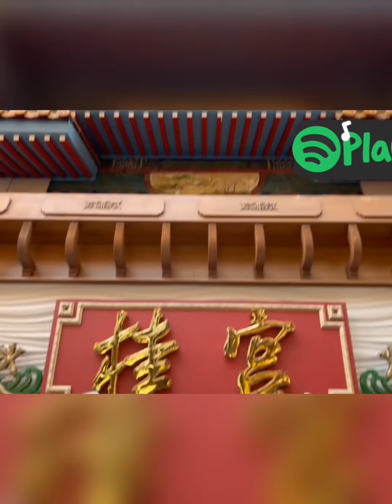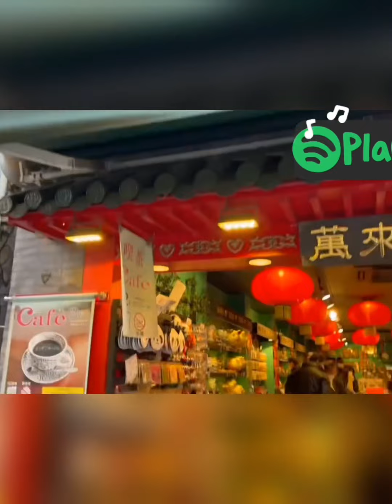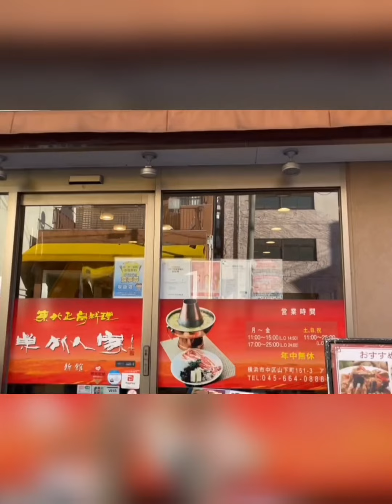محله چینی ها در یوکوهاما ژاپن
محله ای که کلی ایده داد برای معرفی ایران در آینده
از خوراکی و صنایع دستی و فرهنگ و پوشاک

امیدوارم به زودی بتونیم کارهای بیشتری برای معرفی ایران و فرهنگ زیباش انجام بدیم